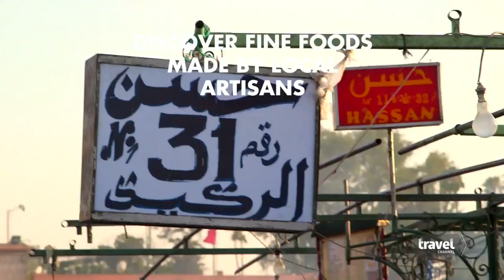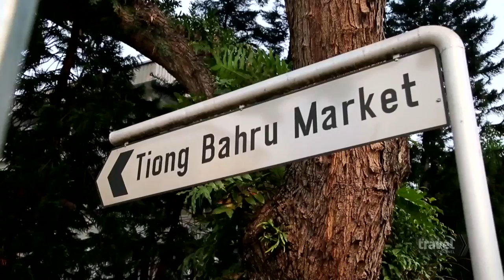5 Global Food Markets | Travel Channel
Shop the best global food markets from London to Barcelona to Singapore.